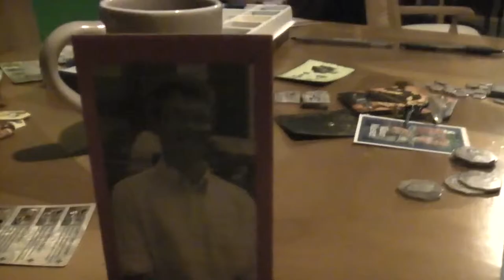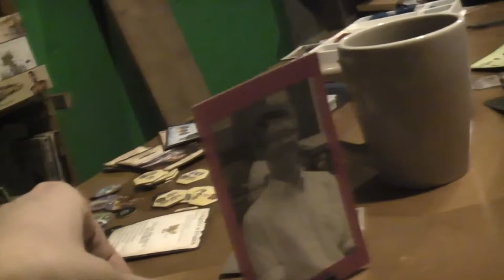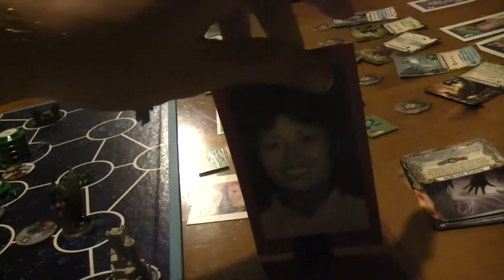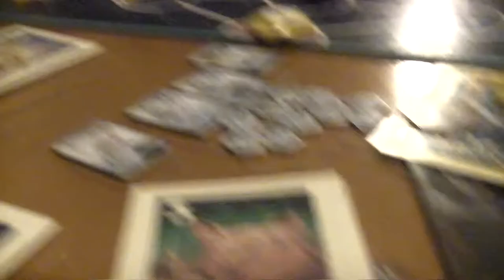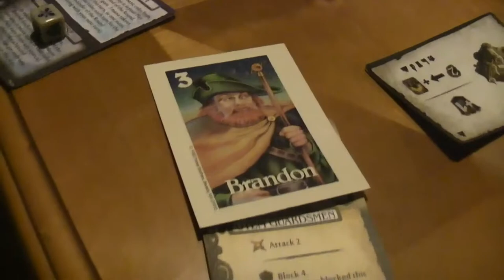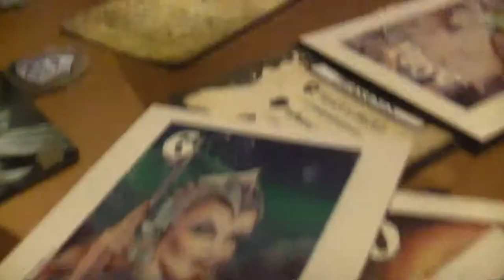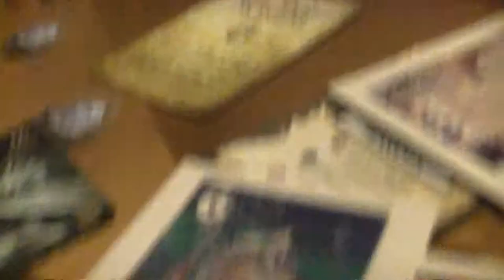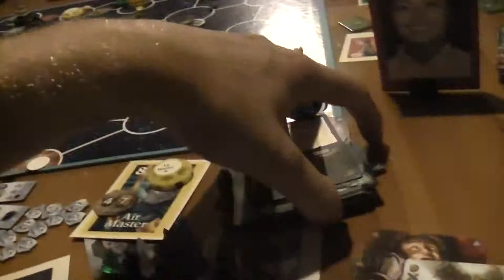TRPMGSMT- Protestant Leg 3- StarMasters 018- Plain and Snag